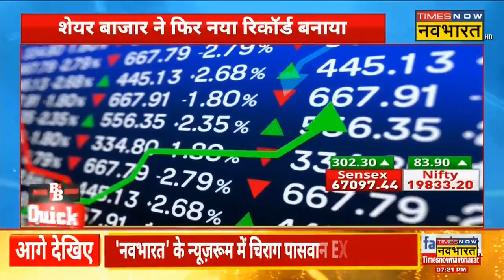B&B Trending: अब भी जारी है Monsoon की मार, Yellow Alert पर Uttarakhand !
B&B Trending: Delhi में जलप्रलय शांत होता नजर आ रहा है। हालांकि अब भी कई राज्यों में Monsoon की मार जारी है। जिसको लेकर Uttarakhand के सभी जिलों में मौसम विभाग ने Yellow Alert जारी कर दिया है।